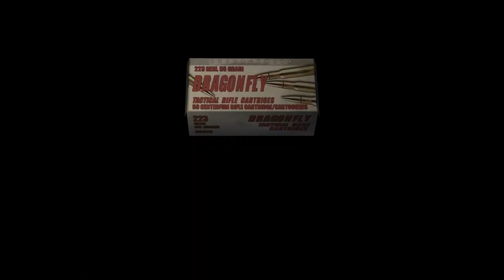Resident Evil 4 -Rejugado 2022- (Gameplay en Español, Ps5) Capitulo 7 El Rescate de Ashley